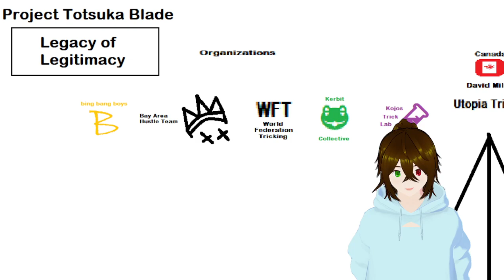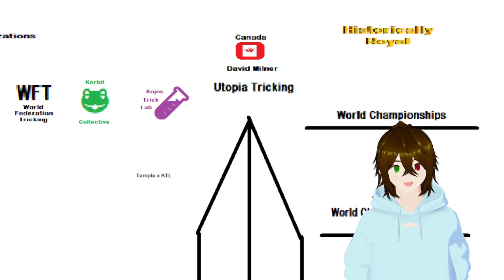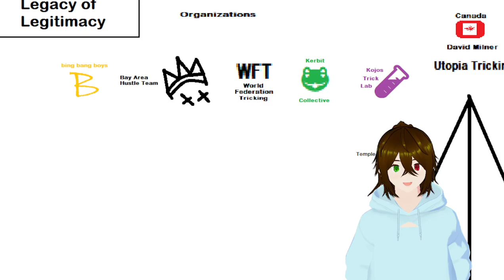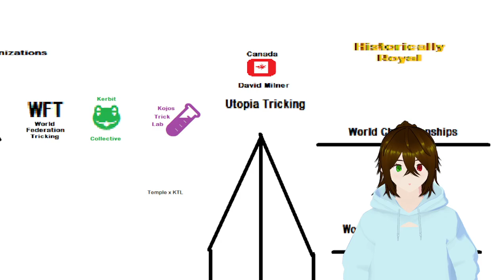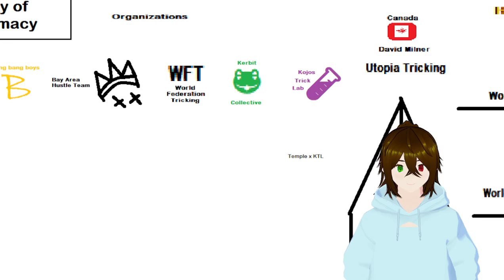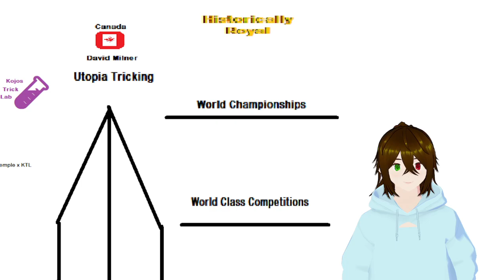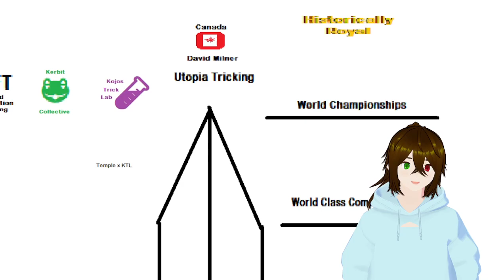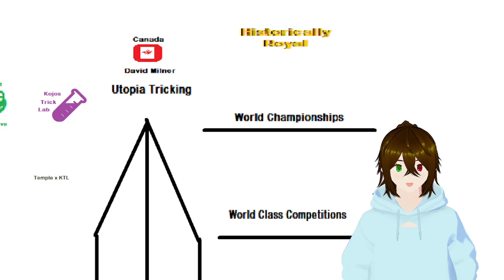🔥Power Scale & Star Chart v0.29.7📈~ National Pride & Respect ! ~ [History Curation] 4/29/2024